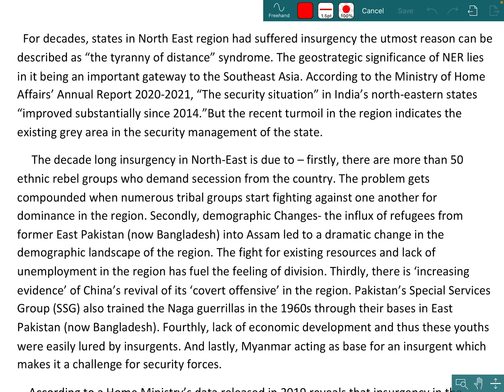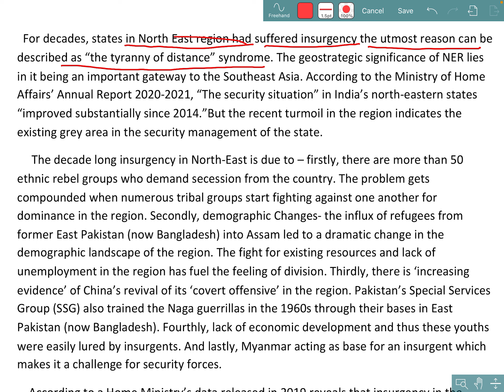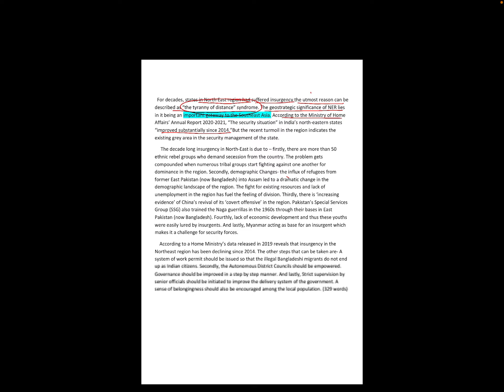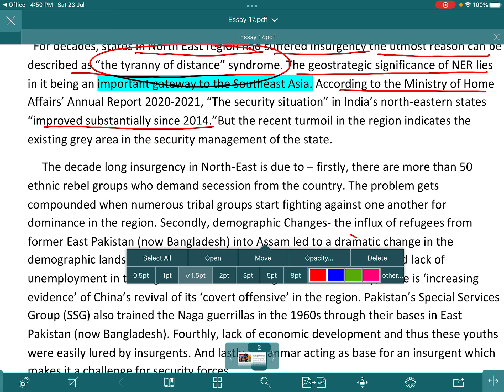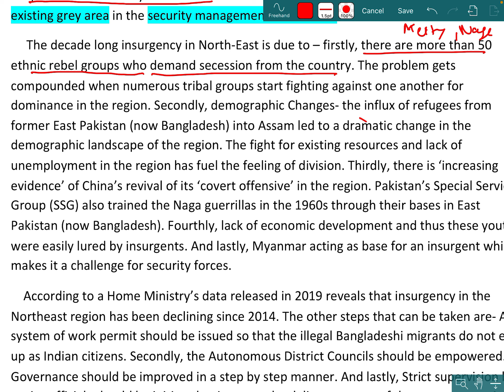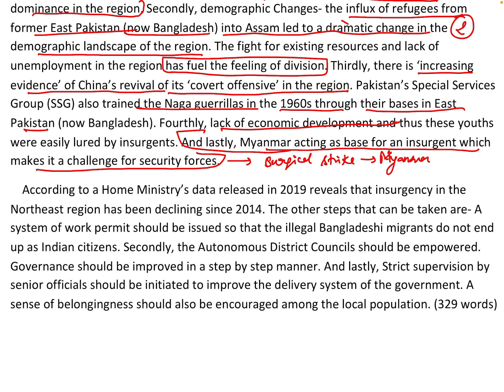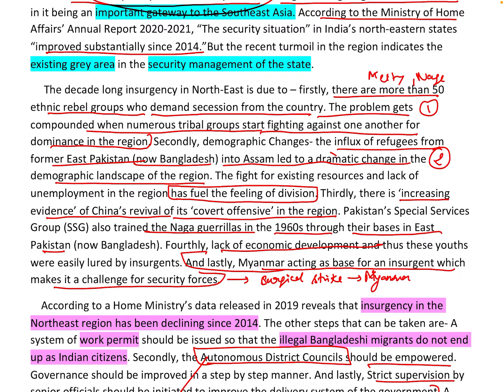CAPF AC 2022 PAPER 2 | Essay Writing - Insurgency in Northeast India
The Central Armed Police Forces (CAPF) refers to the uniform nomenclature of seven security forces in India under the authority of the Ministry of Home Affairs. They are the Assam Rifles (AR), Central Reserve Police Force (CRPF), Border Security Force (BSF), Central Industrial Security Force (CISF), National Security Guard (NSG), Indo-Tibetan Border Police (ITBP), and Sash Astra Seema Bal (SSB).

capfac, capf ac 2022, capf assistant commandant, capf ac 2022 exam,
Capf assistant commandant, Capf Ac Report Writing, Capf paper 2